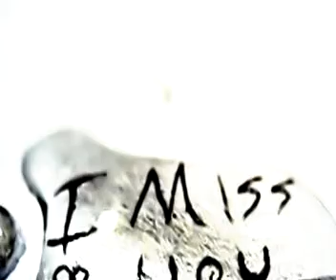Forever and a day by Rosie Miller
I wrote this song, and secided to upload it to see what people think. Ive not got any recording software so sorry about the poor quality and the lack of proper video. I hope you like it :)